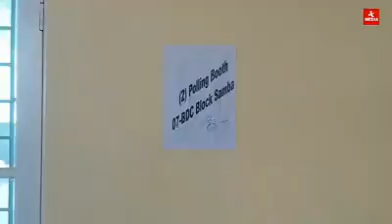Polling begins for BDC elections in J&K